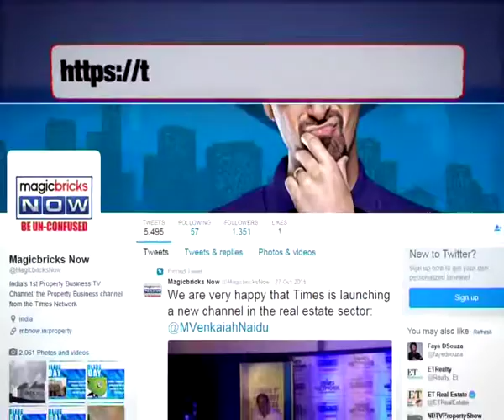Is it legal to construct floors without sanction plan?- Property Hotline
Expert: Uday Wavikar, VP - Consumer Court & Bar Association, Maharashtra & Goa.

Question: I have already purchased a flat. The project consists of 6 blocks and 300 flats. According to sanction plan, 1 block has permission up to 10 floors. But the builder has built 17 floors. Two blocks are ready for possession. Will it be legal? Even in sale deed he is mentioning project consists of 6 blocks out of which 1 block is of 10 floors. Does the registered deed have value or not. Can we have the flat registered? Will it affect our undivided share?

Answer: Construction of the floors should be carried out as per sanctioned plan. Flat is legal only after OC/BCC is obtained. To register a flat, get the agreement stamped and registered. Undivided share will be as per the sanctioned plan; illegal construction will be demolished in due legal course.